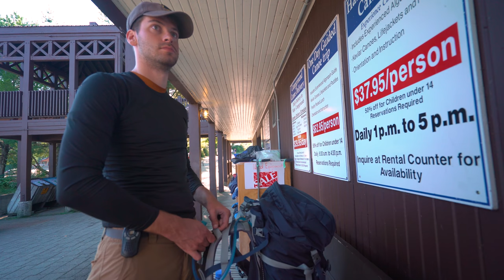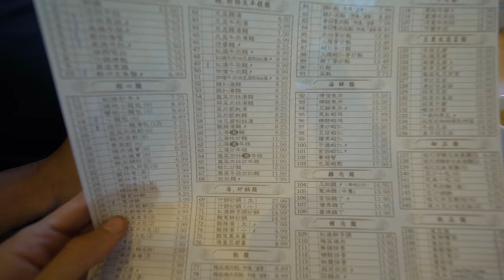Algonquin Canoe Camping - The Final Day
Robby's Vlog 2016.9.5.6